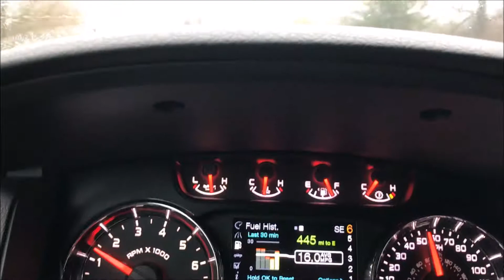Back On The Road | Vlog #046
I am a small business owner from West Michigan that enjoys the hustle and grind of entrepreneurship.